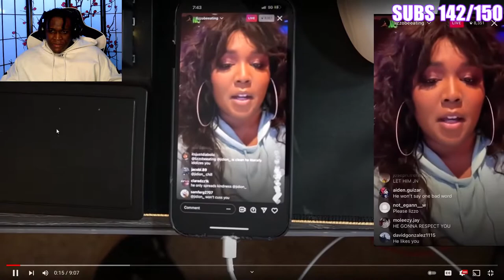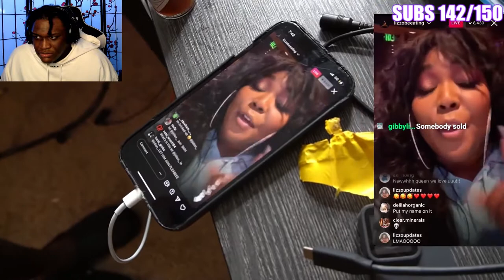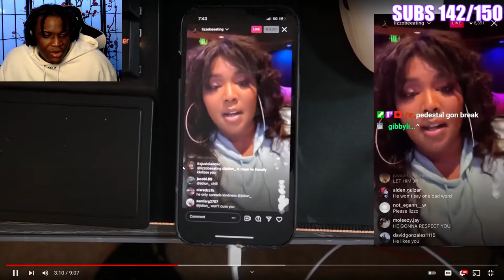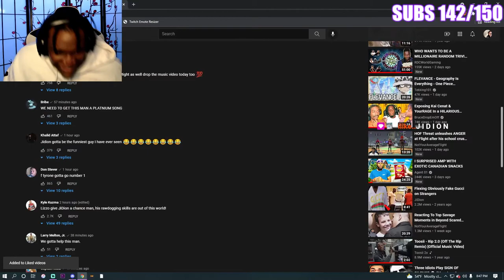JIDION & LIZZO POWER COUPLE OF THE YEAR 💜!!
FOLLOW MY